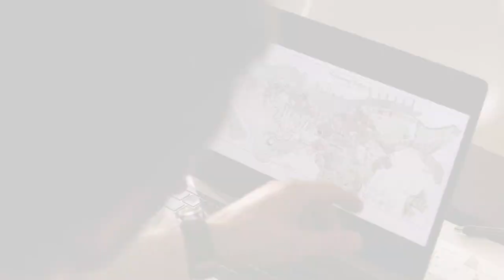Love in Harmony Valley | New Trailer!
Based on the book Dandelion Wishes by Melinda Curtis

Emma has waited to reunite with her best friend Tracey since she was in a serious accident. But Will, Tracey’s brother, won’t allow it, blaming her for the accident. When forced to work together, can Will and Emma learn to respect each other?

Love in Harmony Valley premieres July 12th at 7:00 pm ET on UpTV.